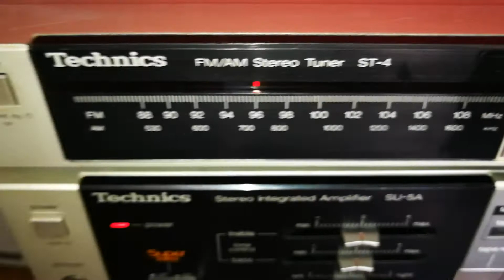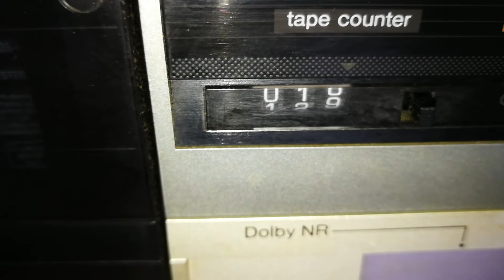Technics su 5a DrX